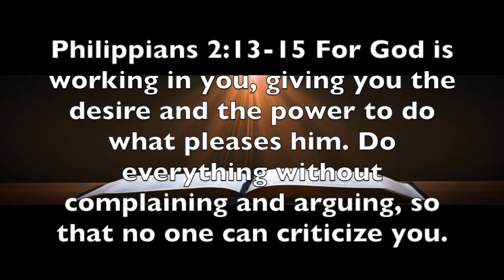Philippians 2:13-15 Servanthood Without Complaining